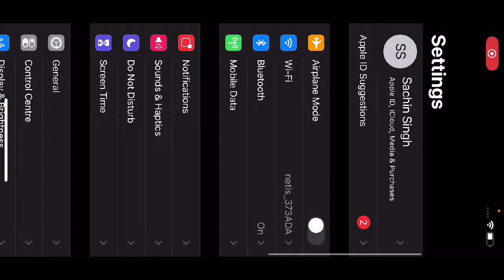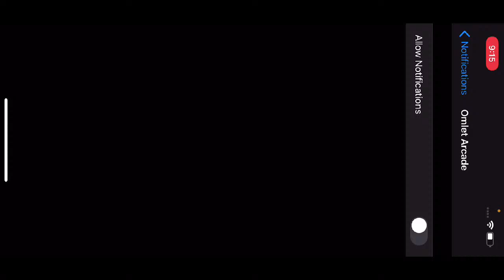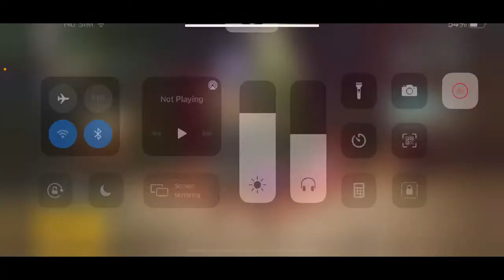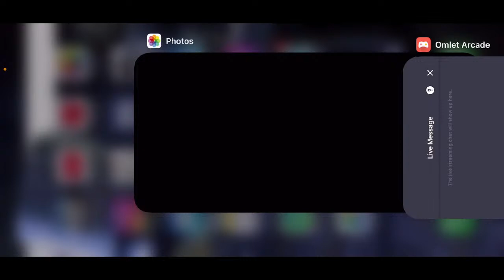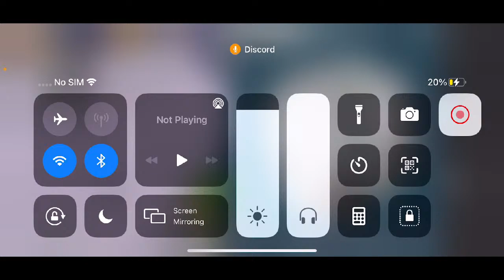Let’s play with friends | Road to 2K | Gaming Bolte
⚫DESCRIPTION⚫

⚫STREAM INFO⚫

⚫ALSO WATCH⚫

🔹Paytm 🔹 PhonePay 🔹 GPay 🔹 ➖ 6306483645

1️⃣No Spam, Self Promotion or Promoting Others
2️⃣No Racism/Profanity, Treat Each Other Humbly.
3️⃣No Trash Talking For other You-tubers/Streamers.
4️⃣No discussion on Politics.
5️⃣Respect Moderators.
6️⃣Do not ask why got timed out.